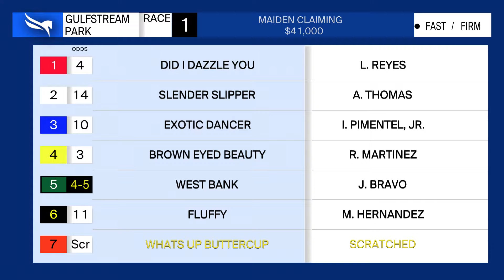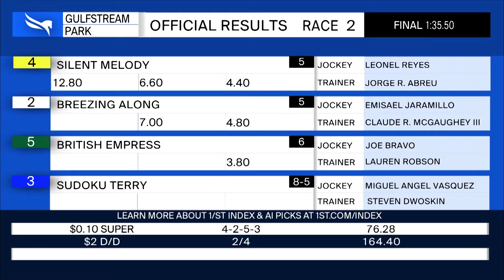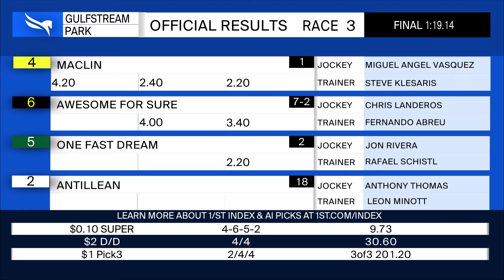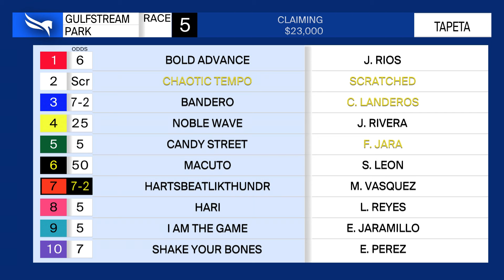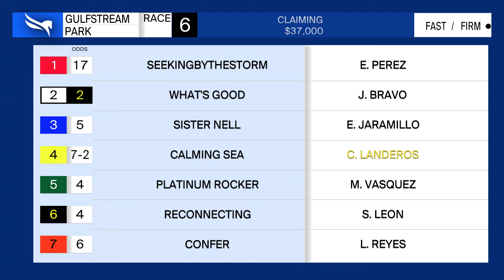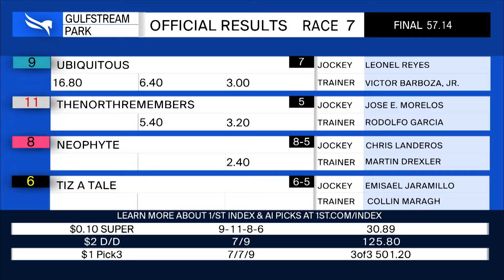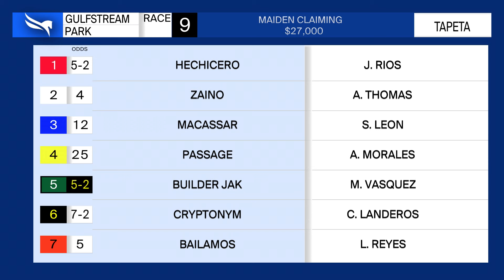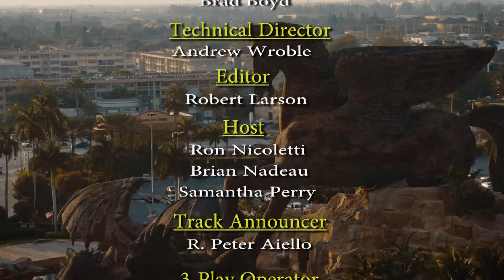Gulfstream Park Replay Show | April 6, 2024